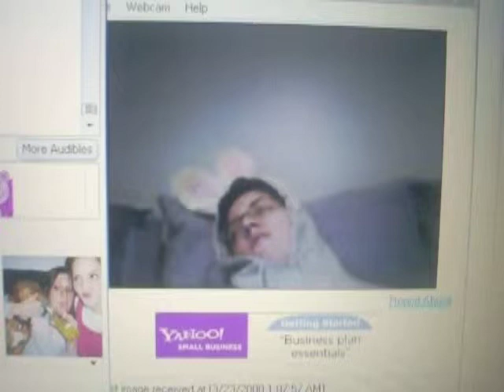dead wrabbit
yea...